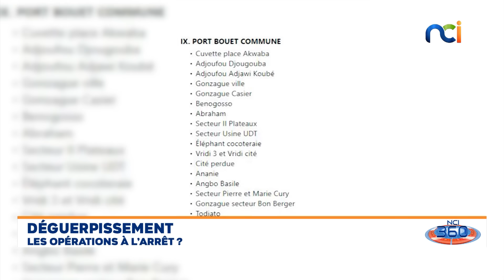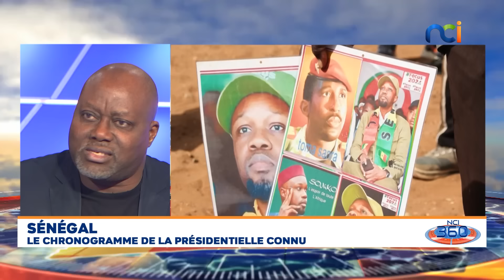NCI 360 du dimanche 03 mars 2024 | Déguerpissement : les opérations à l'arrêt ?